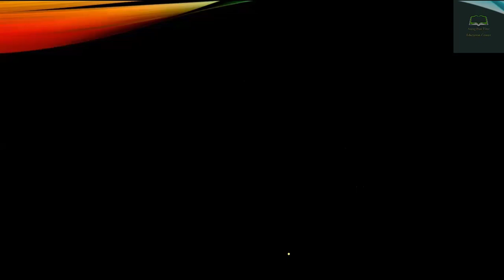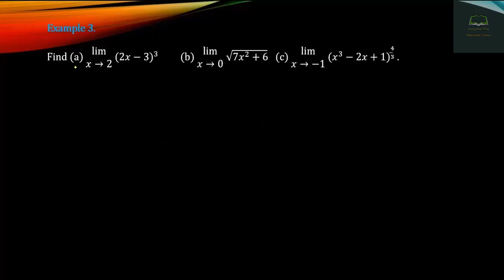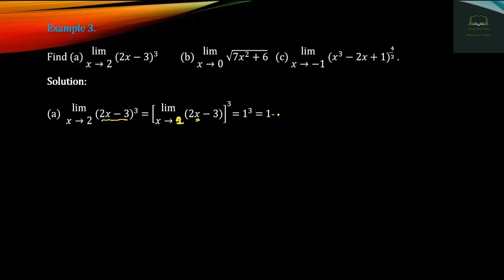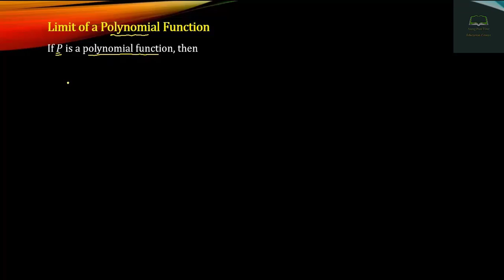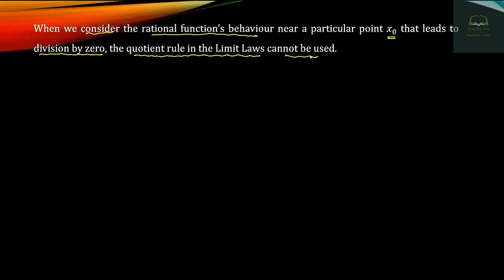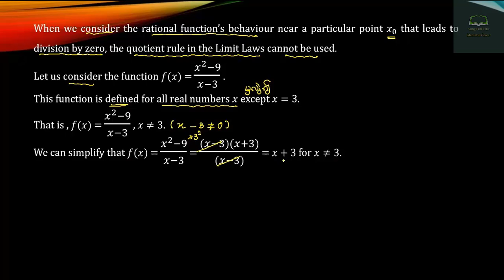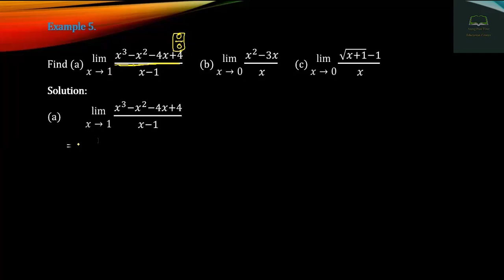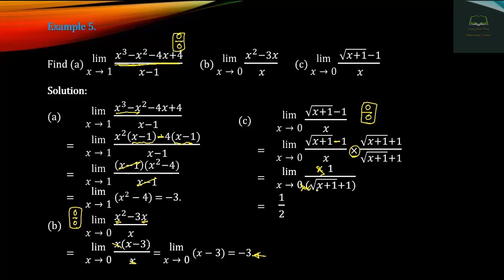Grade 11, Mathematics, Chapter 11, Part 2